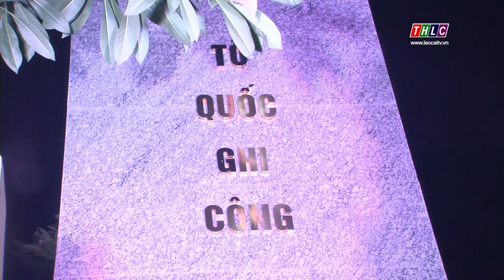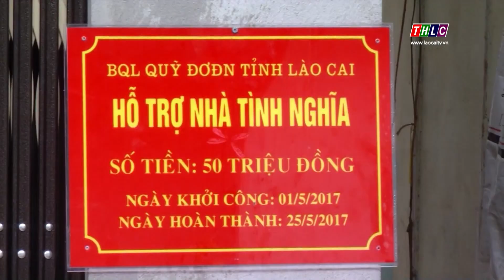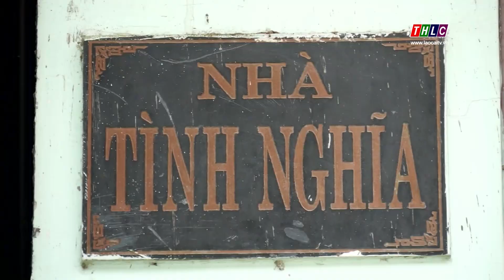Thời sự Lào Cai 20h00 (27/7/2019) | THLC